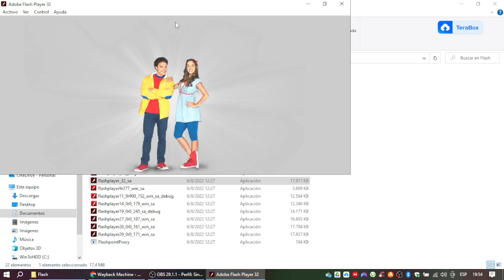Disney Junior ? en Disneylatino.com